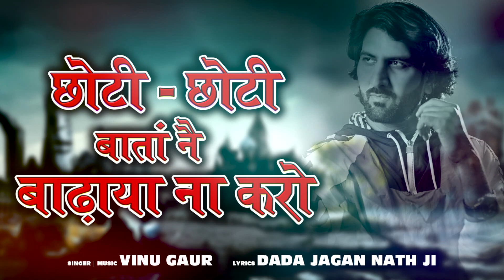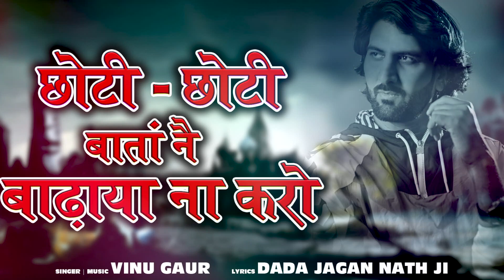छोटी - छोटी बातां नै बढ़ाया न करो | New Haryanvi Song | Roop Ram Production | haryanvi hit song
Roop Ram Production

Song : छोटी - छोटी बातां नै बढ़ाया न करो
Singer : Vinu Gaur
Lyrics : Dada Jagan Nath Ji
Starring : Vinu Gaur
EDIT & DI : Deepak Jangra
DOP :
Story/Concept/DIRECTOR  :
Dance Group :
Project by : ROOP RAM PRODUCTION
Producer  : R R PRODUCTION

छोटी - छोटी बातां नै बढ़ाया न करो
दिल दीन का दुखाया न करो

अंतरा १
किसके पास कोण आवै मोहर लगी है कण कण पै
भाग बिना कुछ मिलता ना मत ना रोष करै मन पै
दूसरों के धन पै नीत डिगाया न करो दिल दीन का दुखाया न करो

अंतरा २
परनिंदा की दुनिआं मै भौत बुरी है बीमारी
जिन्दे जी वो मर जाता जो है पुरुष व्यभिचारी
परनारी से मेल मिलाया ना करो ... दिल दीन का दुखाया न करो

 अंतरा ३
नहीं एकसी होया करै जितनी जग मै खोपड़ी
कोई तो राजी महलां मैं किसे नै प्यारी झोंपड़ी
देख पराई चोपड़ी ललचाया ना करो दिल दीन का दुखाया न करो

अंतरा ४
जीवन के मैं नई नई आपत्ति आवै नर पै
सोच समझ चलना होगा बोझा बहुत घणा सिर पै
बिना बुलाये किसे के घर पै जाया न करो दिल दीन का दुखाया न करो

अंतरा ५
मेल बनाके गल काटै या नीति जग सारे की
डोबा पड़ती आवै सै सारे भाईचारे की
हवा अपने प्यारे की उड़ाया ना करो दिल दीन का दुखाया न करो

अंतरा ६
जगन्नाथ इस दुनिआं का लागरया आणा जाणा
काशी कैसा दिखै सै हमनै अपना समचाणा
बेहूदा और गन्दा गांना गाया ना करो. दिल दीन का दुखाया न करो